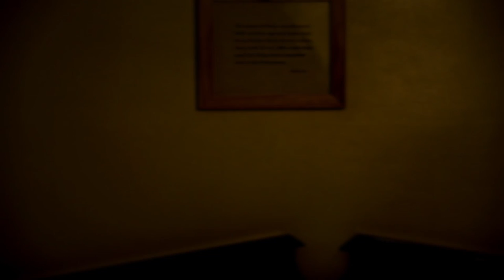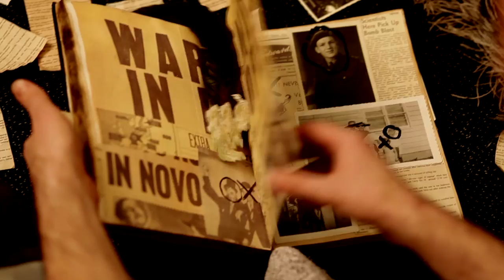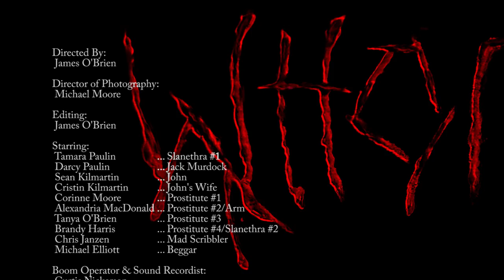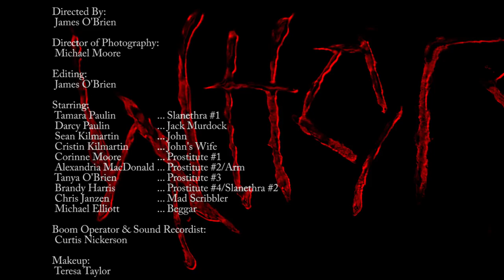Whore (A Short Film Written by Sean Kennedy)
Whore: A Short Horror Film
'They lurk, waiting for the right kind of food.'

Writer: Sean Kennedy
Producers: James O'Brien & Michael Moore
Director: James O'Brien
DP: Michael Moore
Sound: Curtis Nickerson
Makeup: Teresa Taylor
Cat Wranglers: Chris Janzen, Michael Elliott

Starring: T. Paulin, Darcy Paulin

Other Cast: Sean Kilmartin, Cristin Kilmartin, Brandy Harris, Tanya O'Brien, Alexandria MacDonald, Corinne Moore, Alexandria MacDonald, Chris Janzen, Michael Elliott

This short film was made in late 2009 and edited in 2010. I never felt it was quite good enough to release and we didn't film enough coverage to edit it the way I wanted. I let it sit on my hard drive for 2 years without a solution so I present it to the world in the state it is in. I've learned a lot about film since making this film so I hope you enjoy it for what it is.